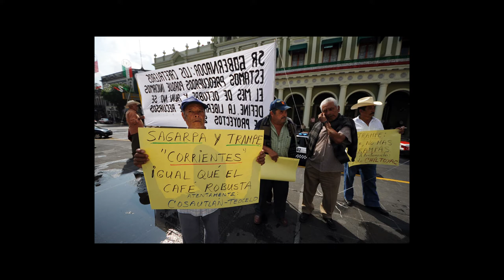PROMO Espacio Social: El Sabor Amargo del Plan Nescafé (promo)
Breve introducción del programa completo del Espacio Social: El sabor Amrgo del Plan Nescafé, de media hora, en el que se ahonda en el rechazo de los cafeticultures mexicanos a la planta anunciada en diciembre pasado por Andrés Manuel López Obrador y Nestlé. El plan Nescafé de la transnacional suiza, busca incentivar la producción de plantas híbridas para extender el cultivo de una variedad menor calidad y precio. A lo largo de los últimos años Nestlé ha acaparado el mercado nacional e internacional, fomentando así una especie de agricultura por contrato que garantiza a la transnacional una provisión de grano a bajo costo y largo plazo, a costa de la vulnerabilidad de los pueblos originarios en zonas de alta pobreza.
Escucha nuestra emisión completa el sabor amargo del plan Nescafé